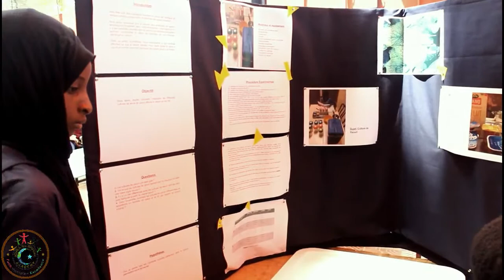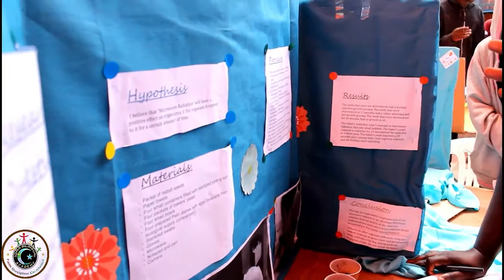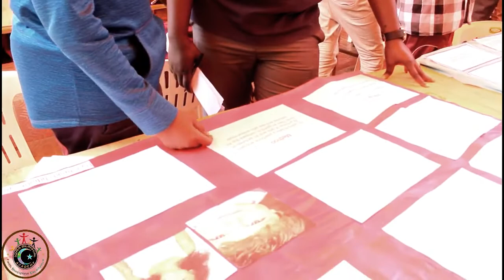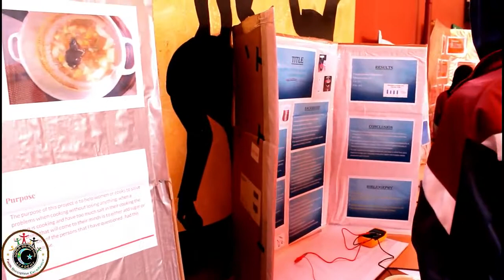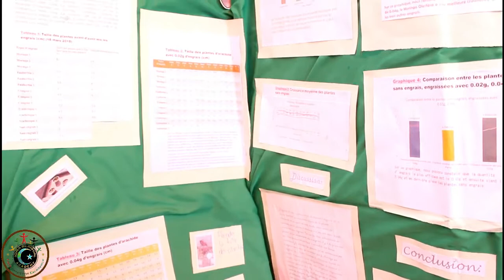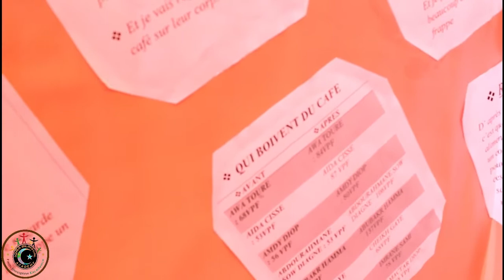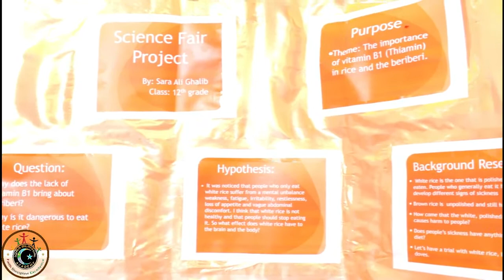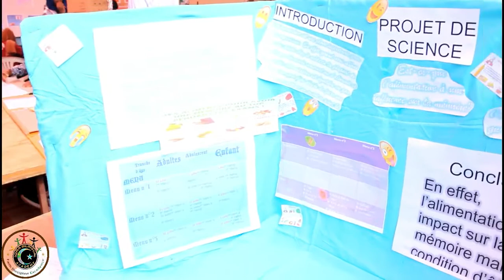Concours de science 2018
IQRA MECCA
lundi 09 avril 09h - 13h CE2 - terminale